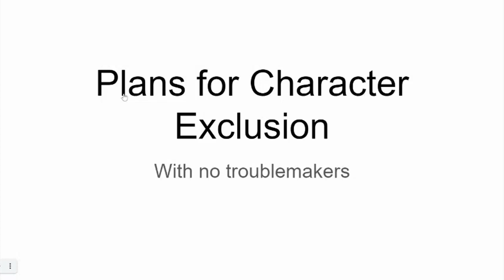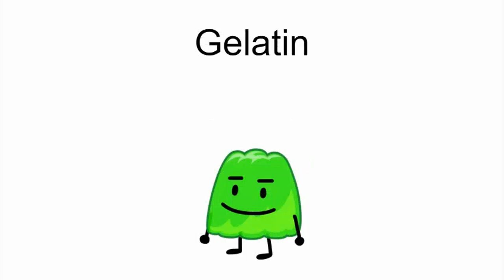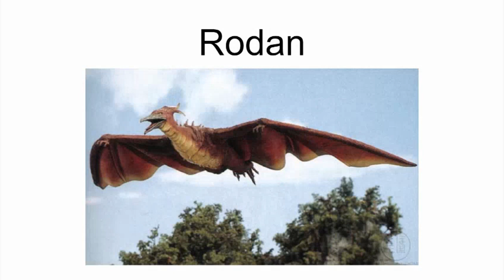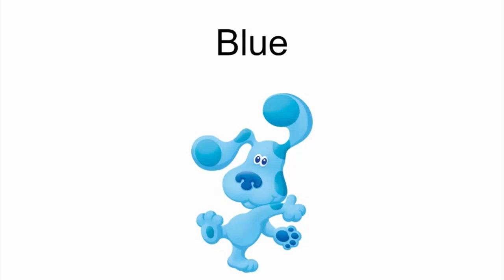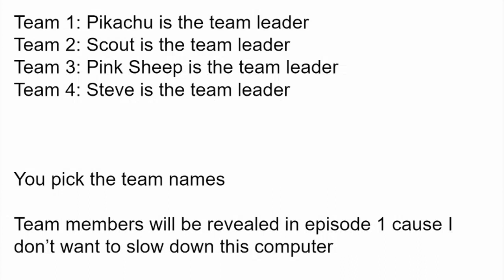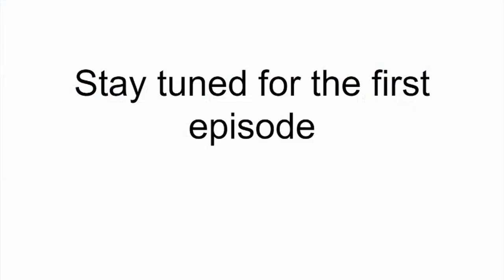Plans for Character Exclusion